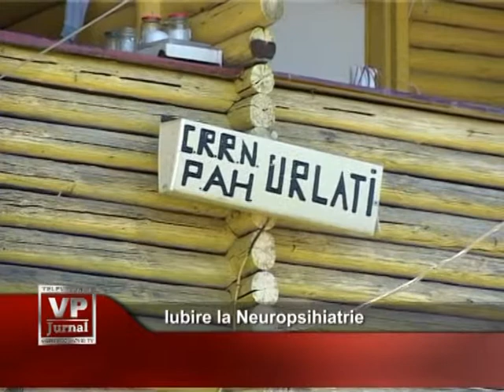iubire la neuropsihiatrie